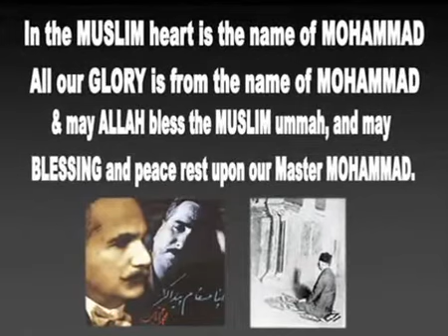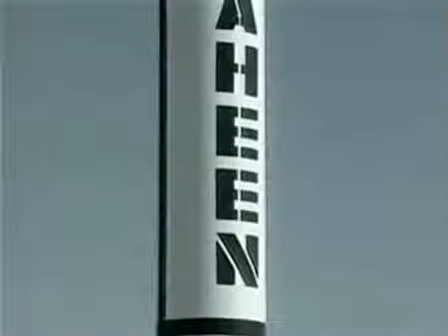Ultimate Power PAKISTAN 1